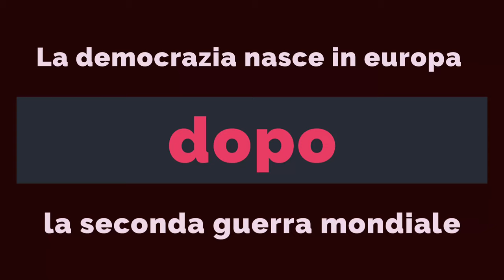La democrazia arriva in Europa solo dopo il 1946 [Carlo Galli]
La differenza tra la democrazia antica e quella moderna, ossia dopo la rivoluzione francese, panorama politico degli stati europei nei primi del novecento, i paradigmi economici che hanno plasmato la vita dei cittadini e/o sudditi.